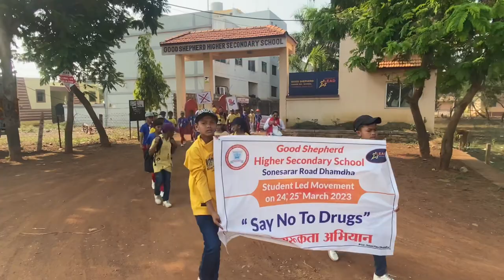Students Led Movement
Social awareness rally. Good Shepherd Higher Secondary School Dhamdha # Corruption free India ; Women empowerment; Save Trees
Save water
Say No to Drugs
Street play